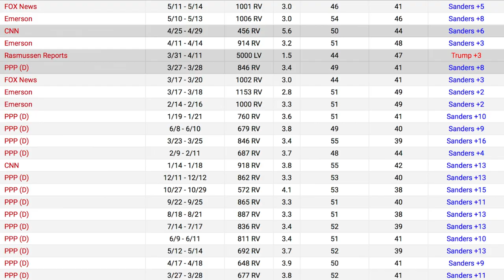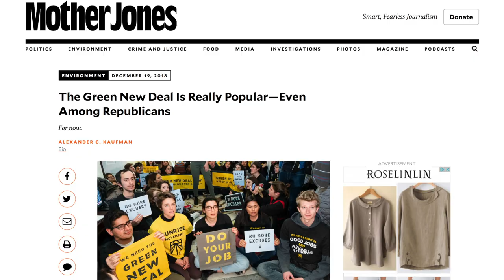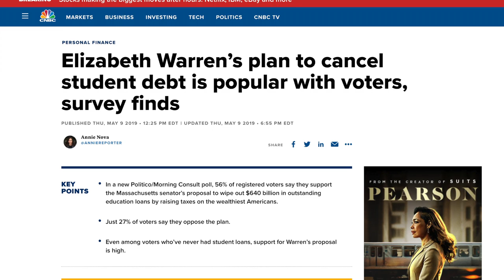Bernie’s Campaign Manager Faiz Shakir Shuts Down CNN’s Lies About His Electability